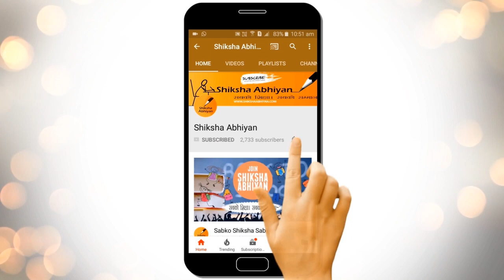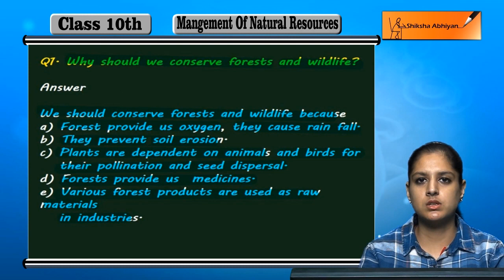Q1 Why should we conserve forests and wildlife?